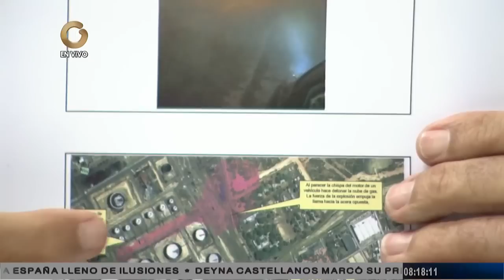¿Qué ocurrió en la refinería Amuay?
El ex gerente de la Refinería Cardón, Francisco Javier Larrañaga, conversó sobre la "tragedia de Amuay"  ocurrida el 25 de agosto del año 2012.